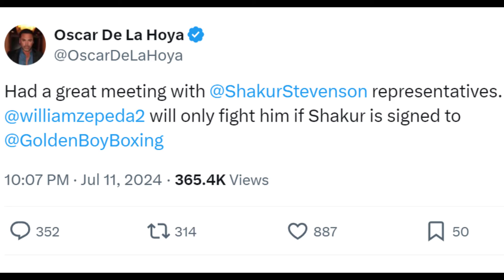OSCAR DE LA HOYA BELIEVE SHAKUR STEVENSON WILL SIGN FOR ZEPADA FIGHT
Had a great meeting with @ShakurStevenson representatives. @williamzepeda2 will only fight him if Shakur is signed to @GoldenBoyBoxing